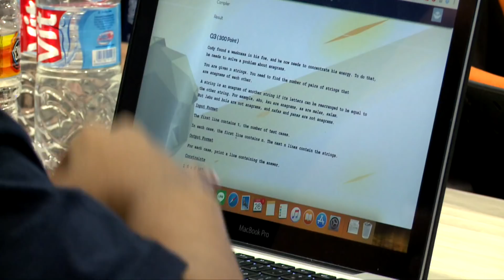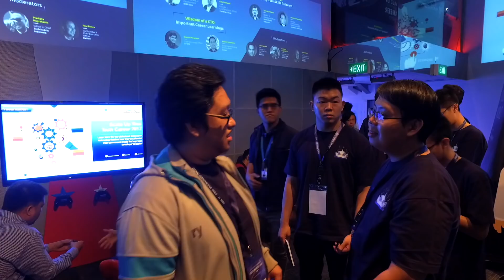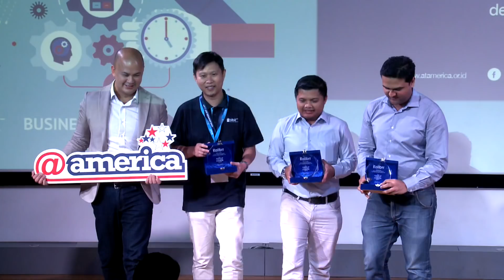Kode Indonesia 2017 Highlight Reel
Kode Indonesia 2017 merupakan sebuah kompetisi ‘coding’ yang memiliki misi bukan hanya untuk menjadi wadah bagi lebih dari 3,000 tenaga IT lokal untuk berlatih, berkompetisi, dan membangun relasi, tetapi juga untuk menghubungkan mereka dengan perusahaan-perusahaan teknologi ternama di tanah air. Kompetisi yang berlangsung dari awal hingga akhir Oktober kemarin ini dibagi ke dalam tiga babak; yaitu dua babak penyisihan (online) dan satu babak final, dan merupakan hasil kerjasama dengan iDea, ANGIN dan @america serta disponsori oleh Bank BTPN, GO-JEK, Blibli.com, Accenture, Cartenz Group, Amazon Web Services dan Facebook.